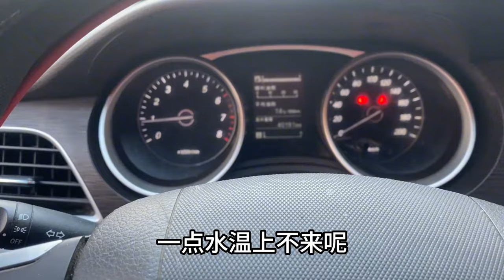3月份的哈尔滨下大雪，海南菠萝一大车，大哥赔钱卖，小龙去捡漏